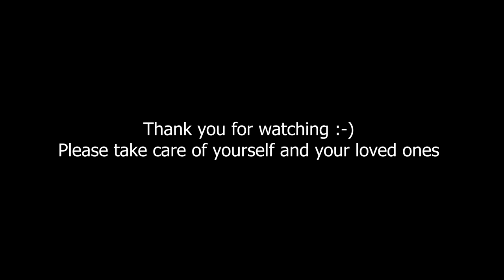Crowd Work | Cricket | Stand Up Comedy By Rajasekhar Mamidanna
Shot at ArtKhoj. Subtitles by Meghashyam. Edited by me. Cappuccino by Barista. RRR by Rajamouli. Population by Evolution. Earth by Solar System. Universe by Big Bang Theory. Big Bang theory by Sheldon Cooper. Okay bye.

You can watch my Special One hour show, 'A Love Letter to Mom' here:

Shows are happening every weekend. Please keep checking Bookmyshow once in a while.